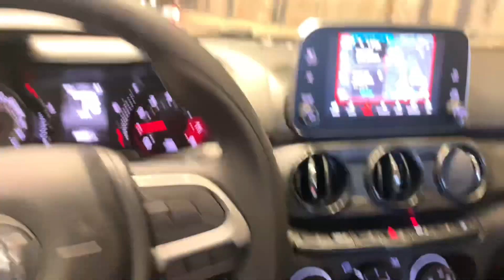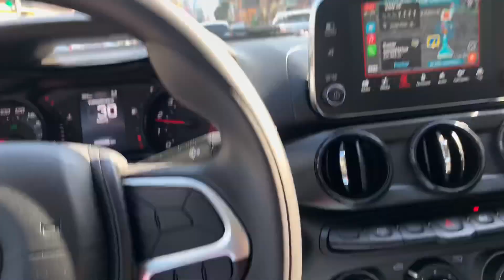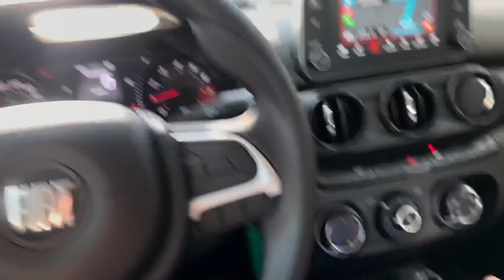Fiat Cronos 1.3 Drive 2022 - Pontos Negativos - Longa Duração